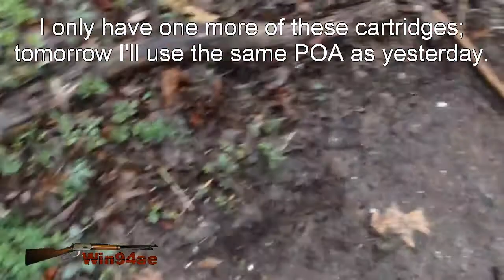Grab Bag of Cartridges 2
Taking a shot with the Winchester 94 30-30, at a 7 inch target, 350 yards downrange, missed by a whole lot!

I only have one more of this specific load, so tomorrow I'll aim the same as I did yesterday; whereas, I was much closer.